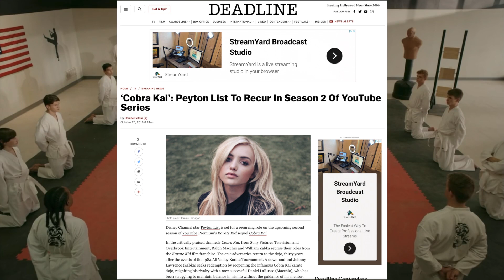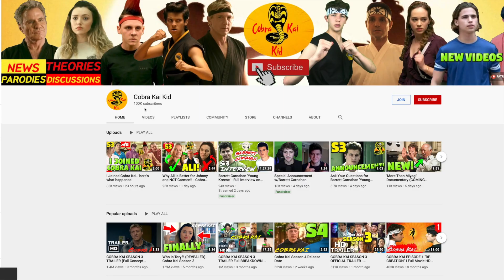I Was WRONG About Peyton List's Tory in Cobra Kai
When Peyton List was first casted as Tory Nichols, I have to admit I was a little skeptical. I wasn't sure if she was able to pull off the character. Here's how she proved me and a lot of other fans wrong!